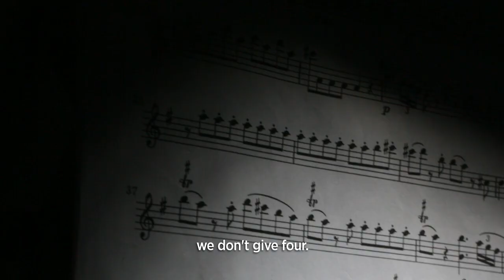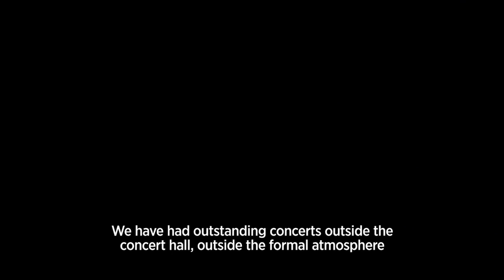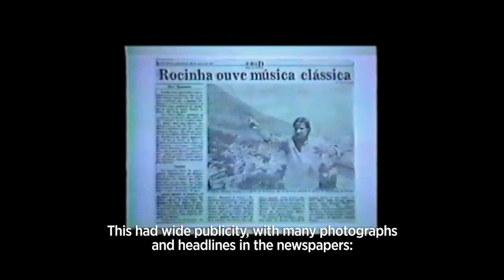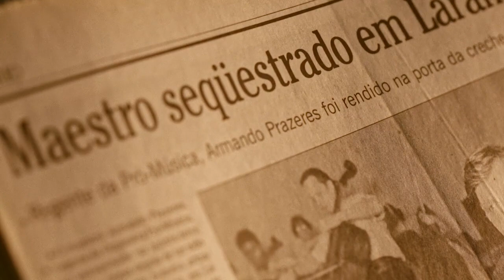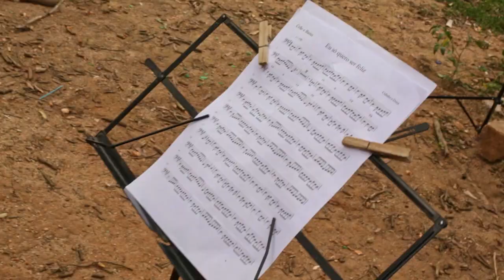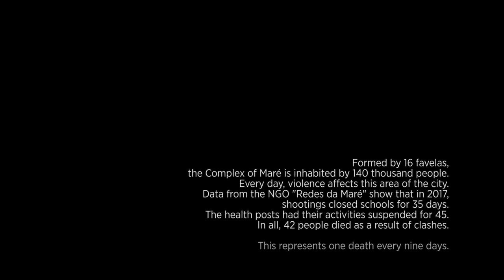Contramaré legendado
Documentário Contramaré legendado